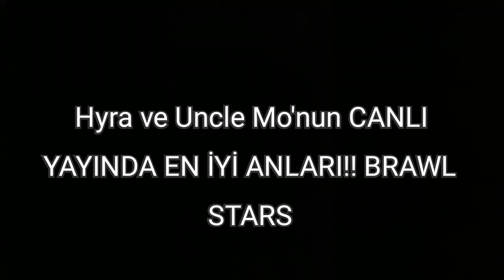Hyra ve Uncle Mo'nun CANLI YAYINDA EN İYİ ANLARI!! BRAWL STARS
Herkese merhaba arkadaşlar ben Mustafa hayalim olan Yt'da videolar çekiyorum ve videolarımın güzel ve kaliteli olması için elimden gelenin fazlasını yapıyorum sizlerinde desteğiyle hayallerime ulaşacağım❤

İyi seyirler🤗